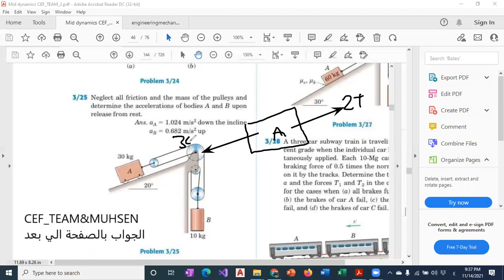Dynamics Online 21